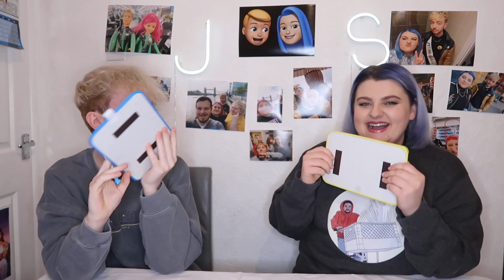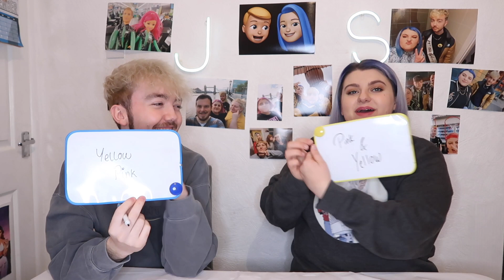ARE WE EVEN FRIEND!?!? || FRIENDSHIP TEST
The ultimate friendship test comes to the channel in today's video! We each came up with 10 questions which the other should know all the answers too, but do we get them right or do we fail miserably? Watch to find out who the better friend is!